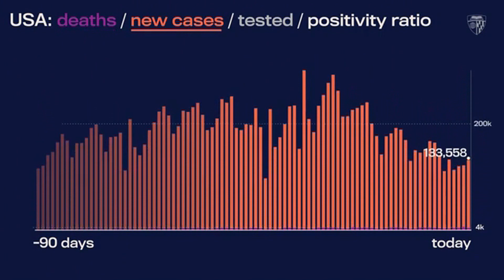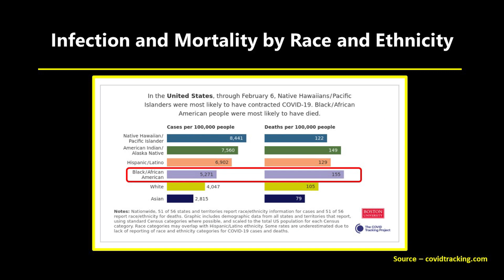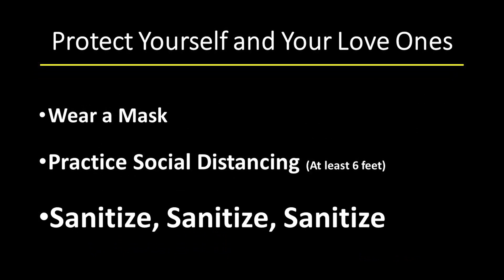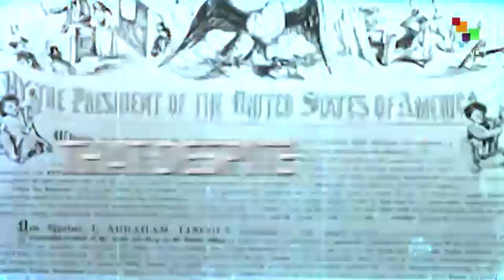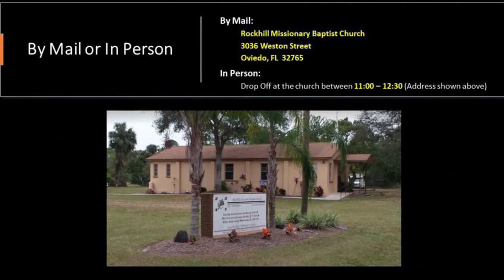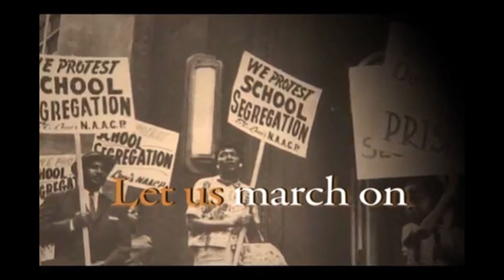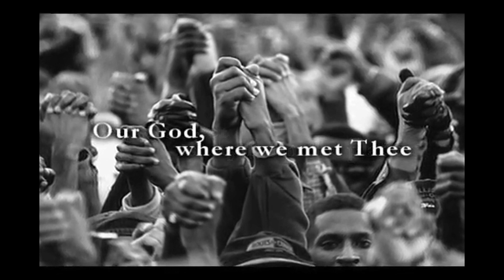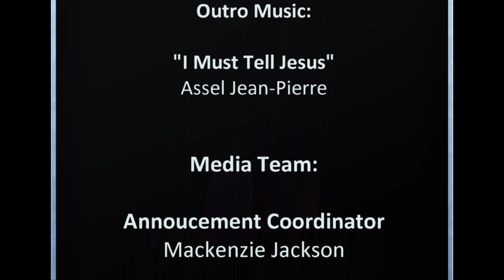It's Dangerous to Steal GOD's Glory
Communion Service